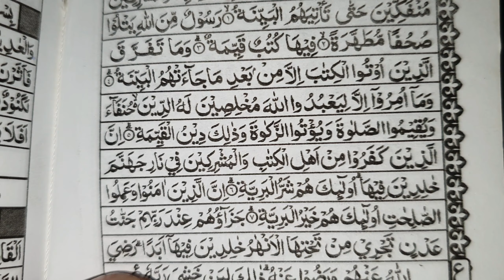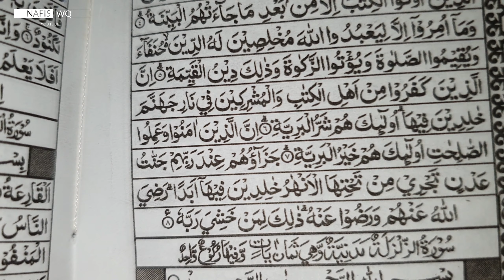NYAMBUT RAMADHAN 2021 : Ngaji Qur'an Surat Pendek Al Bayyinah (NafisWq)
Nafis kangen dengan bulan ramadhan 2021, bulan puasa, bulan suci ramadhan tahun ini semoga di beri umur panjang amin, yuk ngaji quran surat pendek al bayyinah bersama nafis wq

🧑‍💻 CHANNEL AYAH : @Santoso Mwbers @Mr Gretz @Music Korg

🎞 TONTON VIDEO NAFIS LAINYA DI BAWAH

💜 KESEHARIAN NAFIS WQ